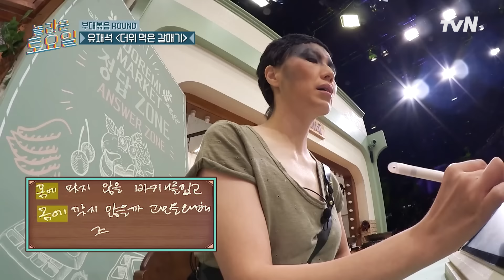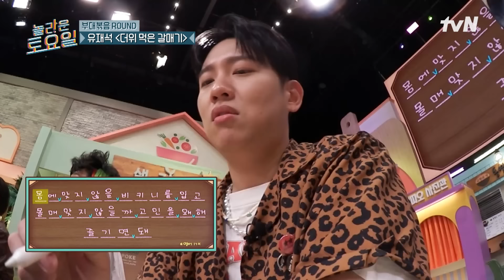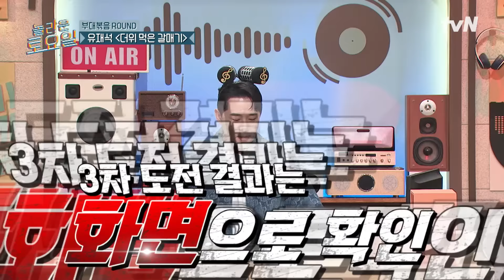??: 가사가 더 재밌어야 할 것 같은데.. 걱정 놉☝ 캐치 보이가 다 잡아드립니다 ^^놀라운토요일 | amazingsaturday EP.326 | tvN 240803 방송